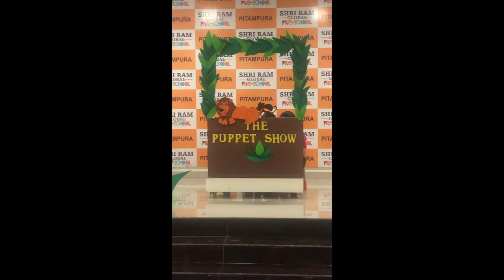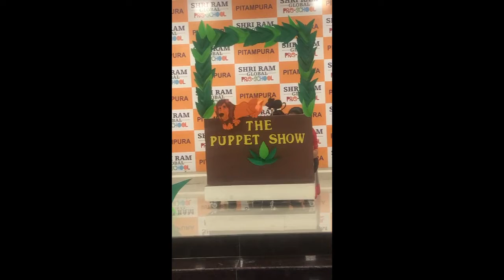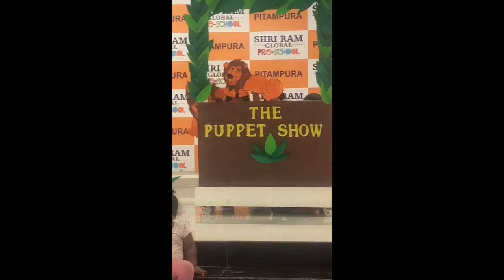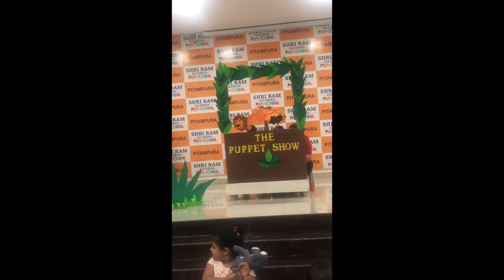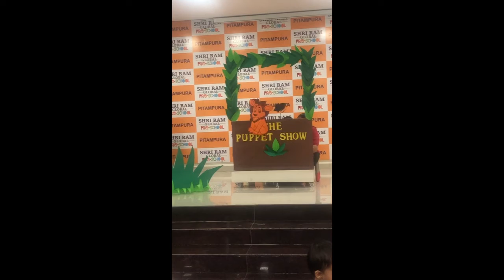STORY THE LION AND THE MOUSE